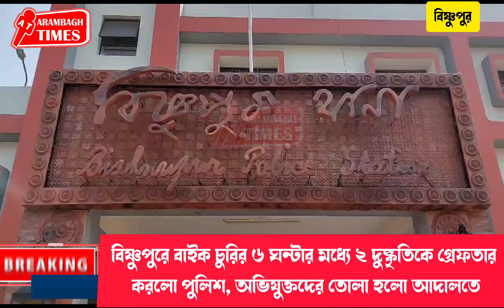বিষ্ণুপুরে বাইক চুরির ৬ ঘন্টার মধ্যে ২ দুষ্কৃতিকে গ্রেফতার করলো পুলিশ, অভিযুক্তদের তোলা হলো আদালতে